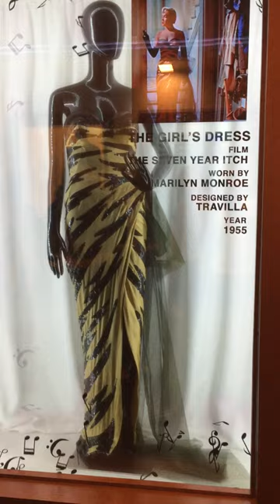Transparent Display Reveals Marilyn Monroe's Dress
WOW, check out these transparent displays at Planet Hollywood, Disney Springs :)

The technology is used to showcase the Marilyn Monroe dress worn by the star in the famous Seven Year Itch with key info and videos in the content.

Take a look at our full fabulous range of transparent displays

Or to simply find out more information and request data sheets and pricing contact the team via email or call our UK main office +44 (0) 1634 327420